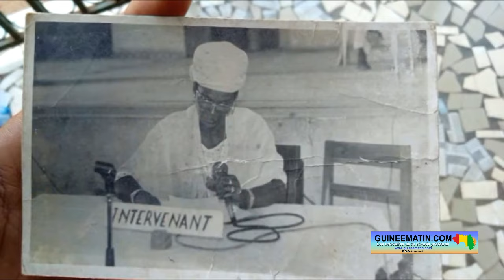Fête du 8 mars: Hadja Djiba Issiagha Diallo, ex sous préfète, encourage les filles à bien étudier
La journée internationale des droits des femmes a été commémorée ce vendredi, 8 mars 2024, en Guinée. Et, à l’occasion de cette célébration qui consiste à promouvoir la femme, une équipe de reportage de Guineematin.com est allée à la rencontre de Hadja Djiba Issiagha Diallo, ancienne sous-préfète de Gougoudjé et Brouwal (dans la préfecture de Télimélé). Cette administratrice territoriale -qui est aujourd’hui à la retraite- estime que la célébration de cette fête ne doit pas se résumer à de simples cérémonies ponctuées de discours et de danses.

« Cette fête est célébrée en Guinée depuis notre temps, quand on était élève. Avant, on ne travaillait pas le 8 mars, tout le monde (hommes et femmes) célébrait cette fête ensemble. Et toute la journée, c’était la joie. Cela a permis de faire avancer beaucoup de choses sur les droits des femmes. Parce que ce n’était pas simplement aller danser. Le 8 mars, on allait visiter les jardins, les femmes se déplaçaient d’une localité à une autre pour aller voir le travail des autres. Par exemple, les femmes de Télimélé partaient à Gaoual et les femmes de Gaoual venaient à Télimélé pour voir le travail des femmes sur place », a-t-elle expliqué.

Actuellement, les femmes sont dans toutes les sphères de l’administration en Guinée. Il y a même des quotas qui leur sont attribués par endroits (à l’Assemblée nationale, dans les partis politiques, etc.) pour leur permettre d’occuper des postes de responsabilité dans les instances de décision. Hadja Djiba Issiagha Diallo estime que les femmes doivent encore lutter pour se défaire des préjugés et résister à la pression des hommes qui tenteraient de les déstabiliser pour freiner leur ascension. Et pour ce faire, elle encourage les filles à « bien étudier » pour avoir un excellent niveau. Mais, déjà, elle se réjouit de savoir que les filles sont scolarisées normalement (comme les garçons) en Guinée.

« J’ai été sous-préfète pendant 17 ans à Gougoudjé et à Brouwal (dans la préfecture de Télimélé). J’ai toujours travaillé avec des hommes ; mais, tout le monde prenait l’exemple sur moi. Vous savez que ce n’est pas toujours facile de commander des hommes. Moi, Dieu m’a toujours aidée à très bien collaborer avec les hommes dans le respect mutuel. A notre temps, ce n’était pas facile qu’une femme étudie ; mais, moi, j’ai fait l’école primaire et le secondaire à Télimélé. Et quand je me suis mariée, je suis allée à Bamako où j’ai continué mes études dans une école de secrétariat. C’est mon mari qui avait payé les frais et c’est lui qui m’a toujours poussée et aidée pour que j’ai une carrière. De retour en Guinée en 1969 avec mes enfants. Je suis mère de six enfants. Tous ces enfants ont étudié avec moi. Sous le régime de Sékou Touré, je travaillais à la fédération qu’on appelait permanence nationale de Conakry, puis à la fédération de Télimélé. Après le décès de Sékou Touré, j’ai été reprise dans l’administration de Lansana Conté où j’ai été nommée secrétaire particulière à la préfecture de Télimélé. En 1999, j’ai été nommée sous-préfète de Gougoudjé, puis à Brouwal… Maintenant, on voit beaucoup de filles à l’école. Nous, à notre temps, il n’y avait pas assez de filles à l’école. Par exemple, dans toute la sous-préfecture de Sarékaly, il n’y avait que trois filles. Donc, j’encourage les filles à bien étudier. Je vois que beaucoup de femmes aujourd’hui sont des fonctionnaires. Et, vous savez, quand tu travailles, en tant que femme, tu travailles pour toi-même, tes enfants, ton mari, ta famille, ta belle-famille. Donc, je félicite et encourage les filles pour le courage. Et je dis : bonne fête à toutes les femmes »...

Guineematin.com souhaite la santé, la longévité et de très nombreuses fêtes à Hadja Djiba Diallo et à toutes les braves femmes de Guinée.